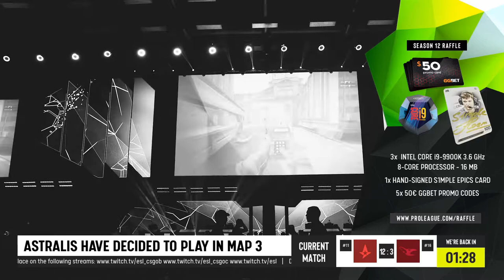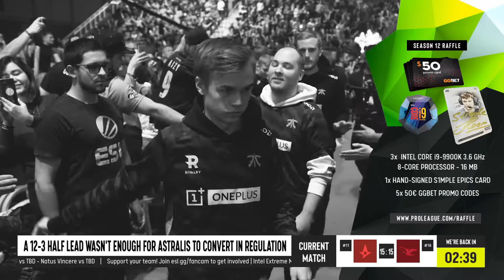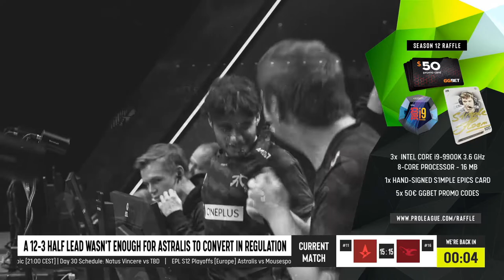Astralis vs Mousesports - EPL Season 12 - Europe - Map 3 - Nuke